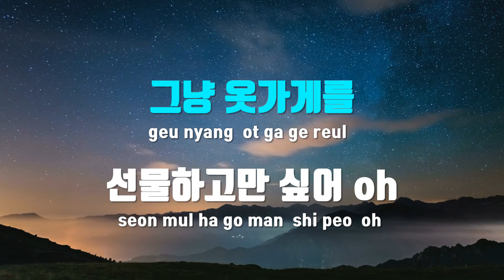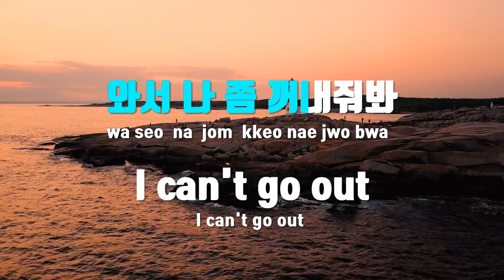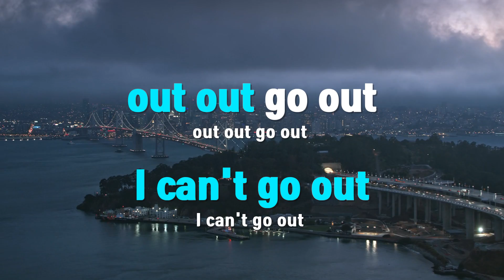[TJ노래방] 옷가게(Can't Go Out) - 크루셜스타 / TJ Karaoke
옷가게(Can't Go Out)  --  크루셜스타